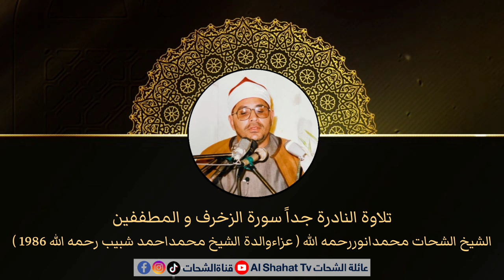Rare Recitation /الزخرف و المطففين/ Condolence Program / Sheikh Shahat Muhammad Anwar رحمه الله